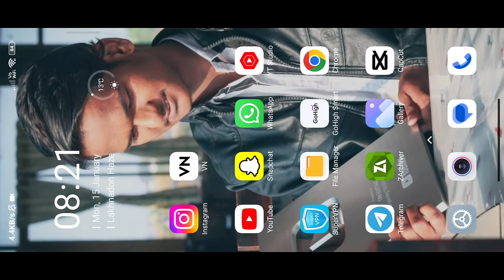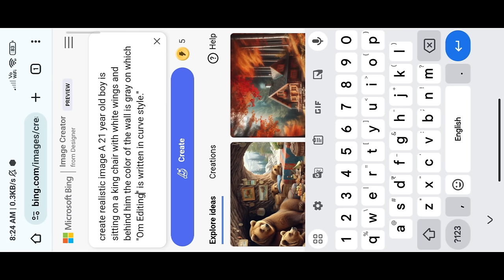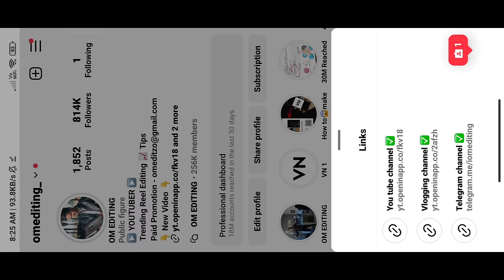How To Create 3D Ai Wings Name art' Image | Trending Wings Name Video Editing | Bing Image Creator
Viral 3D Wings Name Video Editing 100% Viral😳🔥? 3D Wings Name Photo Video Editing

YOUR QUERIES...
bing ai

Social Media Profile Name instagram reels editing
how to make Social Media Profile Name video in capcut
how to make Social Media Profile Name video editing
Social Media Profile Name wali video kaise banaye

3d Social Media Profile Name video editing
3d Social Media Profile Name video editing
3d Social Media Profile Name video editing
3d Social Media Profile Name photo video kaise banaye
3d Social Media Profile Name photo editing
cartoon Social Media Profile Name video kaise banaye
Tik tok Instagram trending Social Media Profile Name image editing